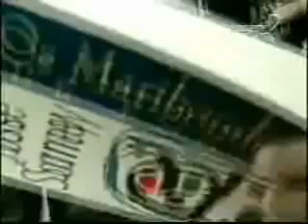os melhores momentos paniconatv 05-02-2006 (10)